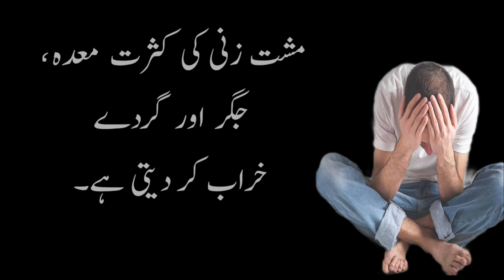Hath sai khwakhish pora karnai ki nuqsanat | ہاتھ سے خواہش پورا کرنے کے نقصانات